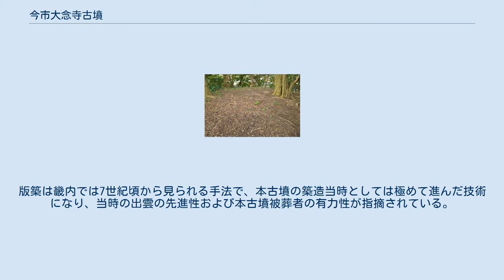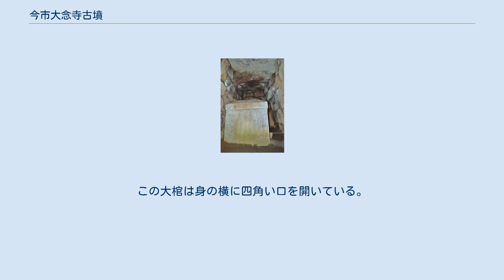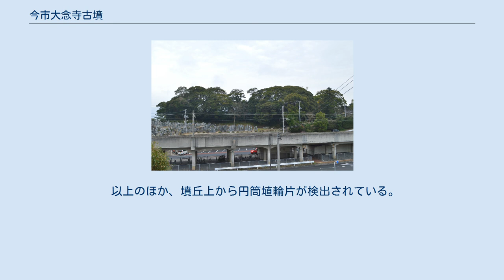今市大念寺古墳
今市大念寺古墳（いまいちだいねんじこふん）は、島根県出雲市今市町鷹の沢にある古墳。
国の史跡に指定され、出土品は出雲市指定有形文化財に指定されている。
 出雲地方（島根県東部地域）では前方後円墳としては最大規模の古墳で、6世紀後半（古墳時代後期）頃の築造と推定される。
埋葬には日本最大級の家形石棺が使用されている。
 島根県東部、出雲平野中央部において、平野を望む丘陵端に築造された大型前方後円墳である。
大念寺の堂宇に隣接し、現在の古墳域は大念寺境内に包含される。
古墳名の「今市」は地名。
文政9年（1826年）の大念寺境内拡張の際に石室が開口し、古墳として認識されたという。
その後、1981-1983年度（昭和56-58年度）に発掘調査が実施されている。
 墳形は前方後円形で、前方部を東方に向ける。
堂宇建立および災害により特に墳丘北側で破壊が激しいが、墳丘長は約92メートルを測り、前方後円墳としては出雲地方では最大の規模になる。
墳丘築造は、古墳としては珍しく版築による。
墳丘表面からは円筒埴輪が検出されているが、葺石は認められていない。
主体部の埋葬施設は両袖式・複室式の横穴式石室で、後円部において西南西方に開口する。
この石室では、前述の江戸時代における石室開口の際に多数の副葬品が出土しており、現在はその一部が大念寺に伝世されている。
 この今市大念寺古墳は、古墳時代後期の6世紀後半頃の築造と推定される。
版築は畿内では7世紀頃から見られる手法で、本古墳の築造当時としては極めて進んだ技術になり、当時の出雲の先進性および本古墳被葬者の有力性が指摘されている。
この先進性と、『出雲国風土記』神門郡日置郷条に見える渡来系氏族の日置氏との関連を指摘する説もある。
 古墳域は1924年（大正13年）に国の史跡に指定されている。
なお周辺では、四隅突出型墳丘墓の西谷墳墓群、および塚山古墳・上塩冶築山古墳・上塩冶地蔵山古墳などの古墳の分布が知られる。
大念寺古墳の権力は、そのうちの築山古墳・地蔵山古墳へと継承されたと推測される。
 後円部墳頂 古墳の規模は次の通り。
 石室開口部 埋葬施設としては、両袖式で複室の横穴式石室が使用されている。
石室は割石で築かれ、玄室（奥室）・前室・羨道から成り、奥行きは約12.8メートルもの長大さを測る。
石室各部の規模は次の通り。
 玄室（奥室）には大型の刳抜式家形石棺（大棺）が据えられているが、この石棺は凝灰岩製で長さ3.3メートル・幅1.7メートル・高さ1.89メートルと全国最大の規模を測り、その蓋石には縄掛突起6個を有する。
この大棺は身の横に四角い口を開いている。
 前室にも組合式の家形石棺（小棺）が置かれたが、現在はその基底部のみを残存する。
石棺の規模は、長さ1.81メートル（江戸時代の記録より）・幅1.08メートル・高さ0.82メートル（江戸時代の記録より）を測る。
大棺同様、この小棺も身の横に口を開いたと見られる。
 前述の石室では、文政9年（1826年）の古墳発見時に際して次の副葬品などが出土したという。
 上のうち多くは散逸したといい、現在は残された絵図（発見7年後の天保4年（1833年）の模写）によりその内訳が知られる。
現存する一部（鏡板・直刀残欠・須恵器蓋坏など）は現在も大念寺に保管され、出雲市指定有形文化財に指定されている。
 以上のほか、墳丘上から円筒埴輪片が検出されている。
 注釈 出典 （記事執筆に使用した文献） （記事執筆に使用していない関連文献）